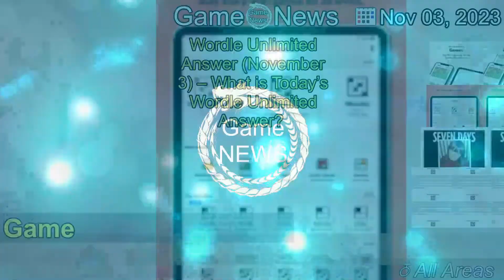[Latest]Wordle Unlimited Answer (November 3) – What is Today’s Wordle Unlimited Answer?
[Contents]
Worlde Unlimited takes Wordle's daily guessing game and amplifies it, offering players so much more but retains the addictive daily quiz.